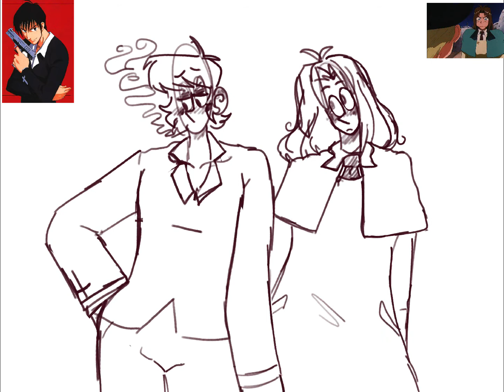Da milly x Wolfwood ship [old]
Uploading all the stuff I never uploaded lol